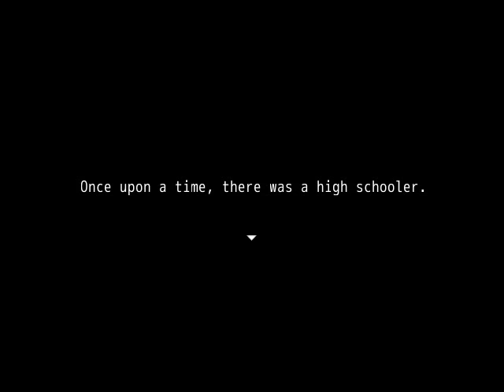Mogeko Castle # 9 : ขอบคุณที่ติดตามชมมาโดยตลอด Mogege (Bad End 4 : Toys & Bonus Room) (Final)